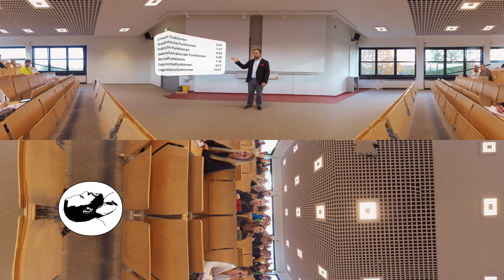Nullstellen und Achsenabschnitte | VR 8K 360°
In diesem Video wird erläutert, wie sich Nullstellen und Achsenabschnitte für sieben verschiedene Funktionstypen berechnen lassen:

1. Lineare Funktionen (0:41)
2. Quadratische Funktionen (1:57)
3. Kubische Funktionen (4:09)
4. Gebrochenrationale Funktionen (6:08)
5. Wurzelfunktionen (7:35)
6. Exponentialfunktionen (8:57)
7. Logarithmusfunktionen (10:47)

Dieses Video ist ein 360° Video mit VR-Elementen. Am besten kommt es zur Geltung mit einer VR-Brille. Es ist entstanden in einer Vorlesung der Wirtschaftsmathematik an der Technischen Hochschule OWL.